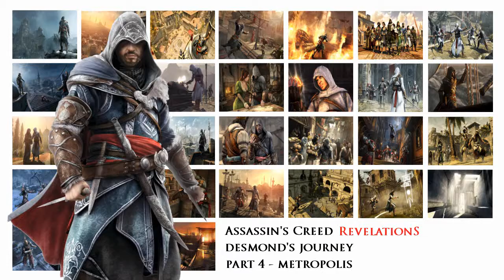Desmond's Journey Part 4 - Metropolis - Assassins Creed Revelations (100% Sync)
Desmond's Journey Part 4 - Metropolis

Type: Secondary Memory
Location: The Black Room (Animus)
Ancestor: Desmond Miles

Recorded with: Hauppauge HD PVR
Platform: PS3